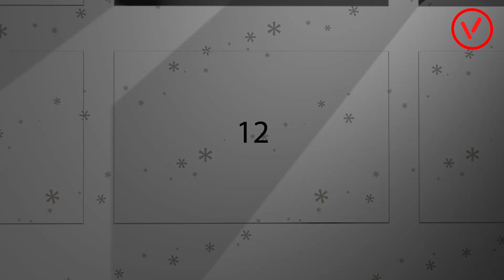"Varför jag hoppade av Miss International" Isabella Jedler Forsman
Miss International är inte som det verkar - Isabella Jedler Forsman berättar för Vulpine TV om hemska förhållanden, knappt någon mat eller sömn och att tvingas äta middag med okända män. Hör hennes historia i lucka 12.